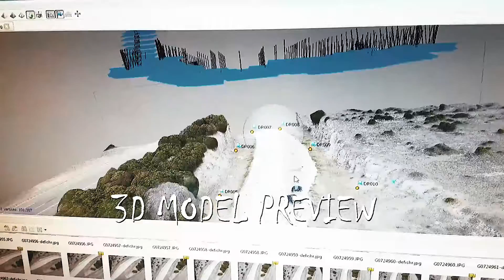Remote Sensing Demo (Full Edition) by UTD GSS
Dr. Aiken and his Remote Sensing Class are working on GPS, LiDAR and Photogrammetry at Oklahoma Arbuckle Mountain in Feb 18 2017. This is a short Demo of the day. The University of Texas at Dallas. UTD Geoscience Studio (UTD GSS) Products. Special Topic - RTK GPS will come soon.